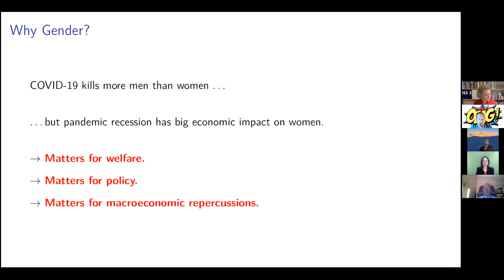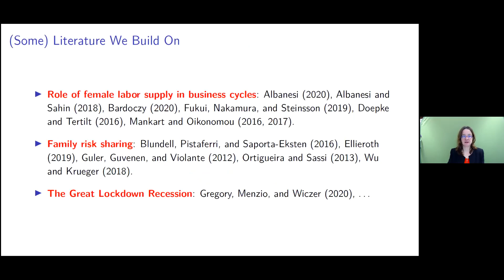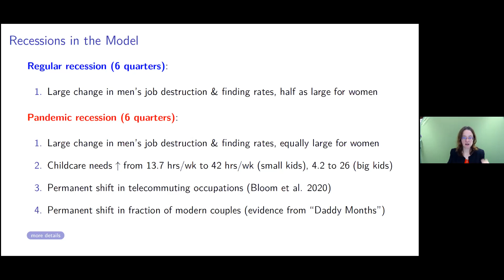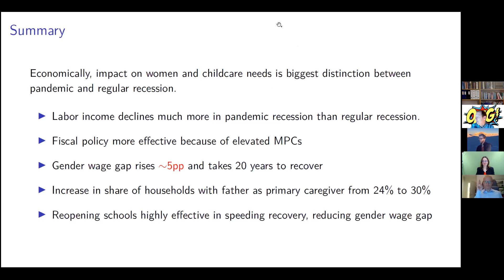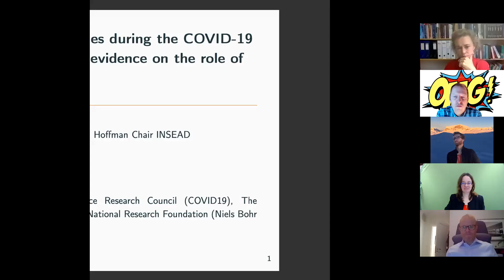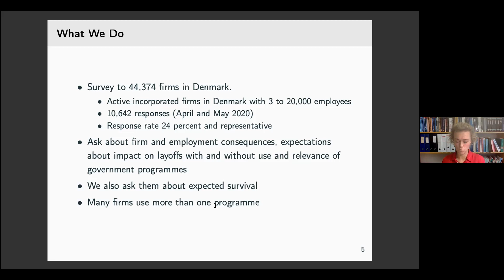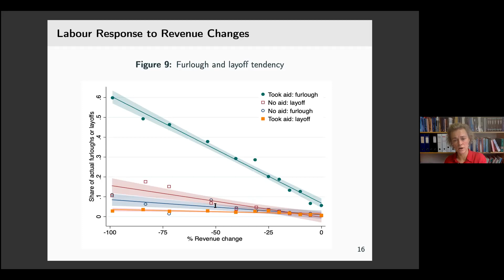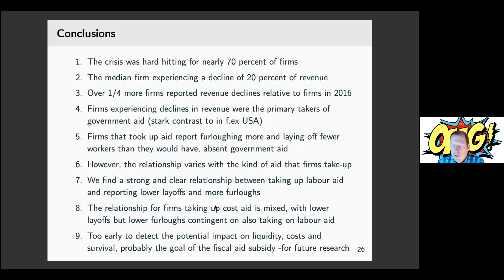OMG covid, S1 E1 (xmas1)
Michèle Tertilt (Mannheim University): This Time It's Different: The Role of Women's Employment in a Pandemic Recession

Birthe Larsen (CBS): Coronavirus relief policies  saved 81,000 jobs in Denmark!